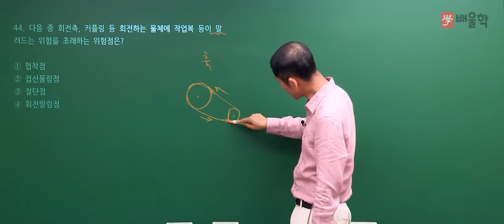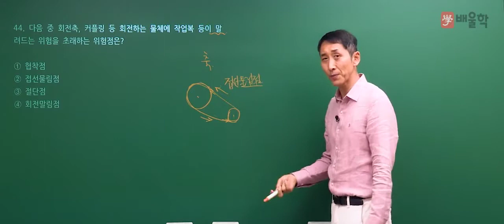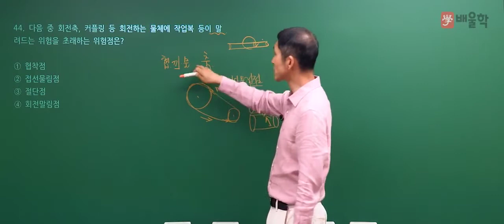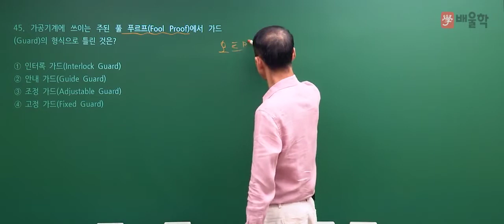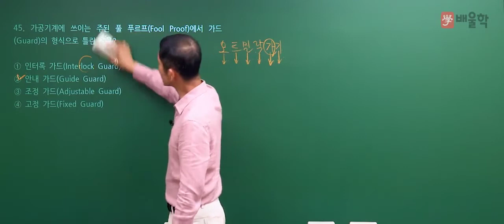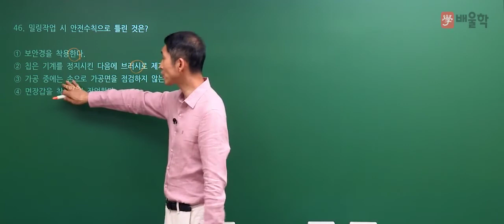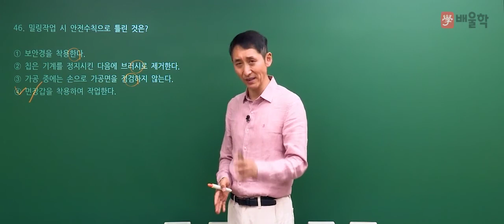[산업안전기사 필기] 2020년 통합 1,2회 필기 기출 풀이 3과목 기계위험방지기술2 - 김용원 교수님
[산업안전기사 필기] 2020년 통합 1,2회 필기 기출 풀이 3과목 기계위험방지기술 - 김용원 교수님

2020년 통합 1,2회 산업안전기사 필기 3과목. 기계위험방지기술 기출문제 해설 강의!